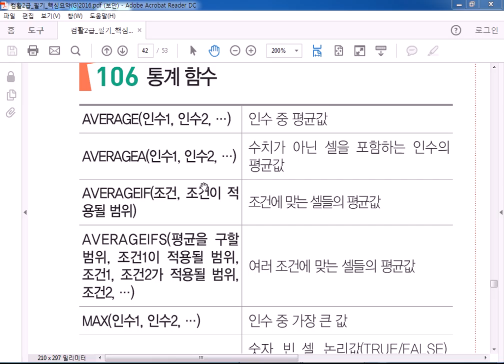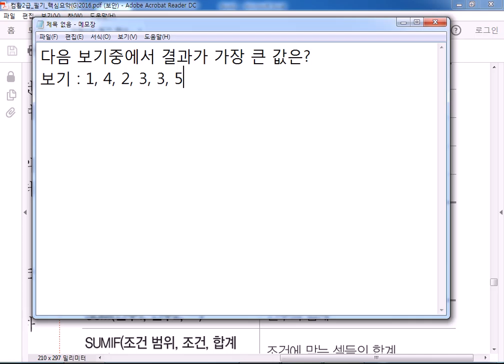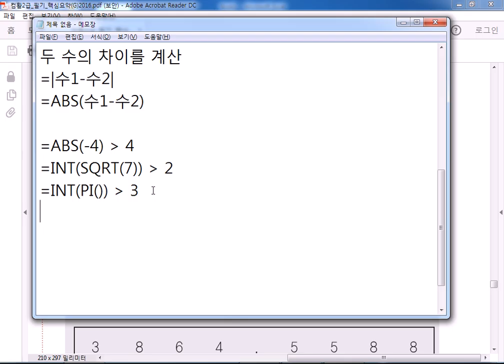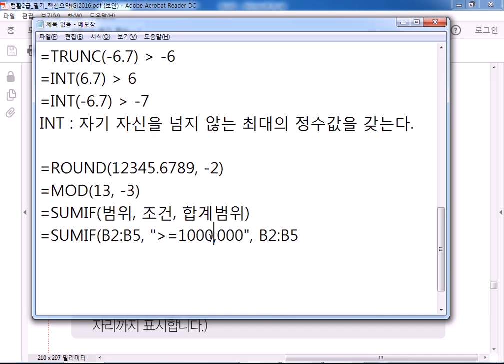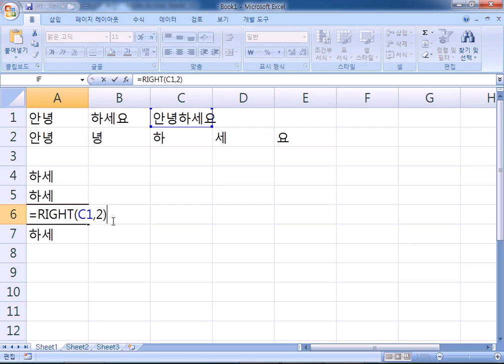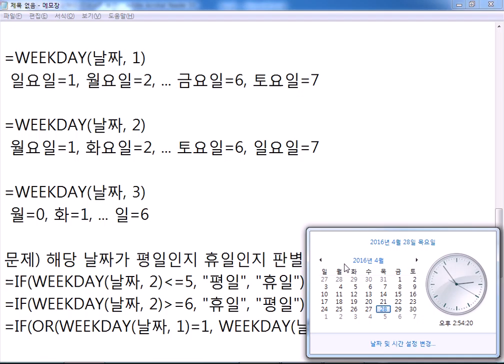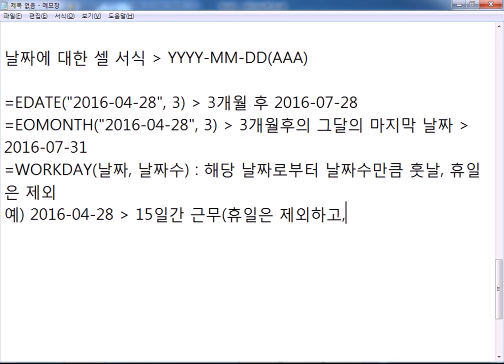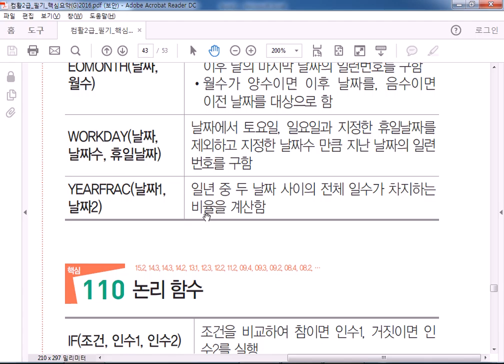서부_15일차 1교시(컴활자격증_내일배움) 16/04/28